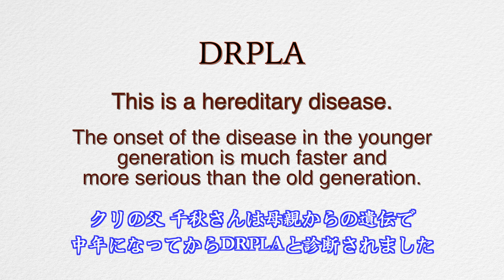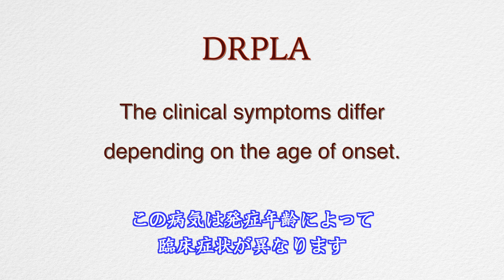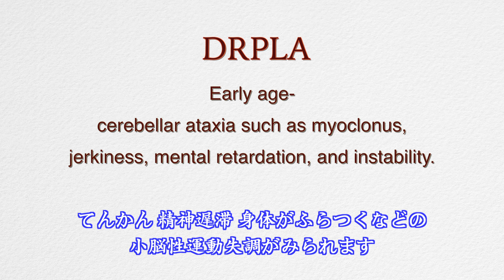[002] What is DRPLA? 難病DRPLAと闘う家族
DRPLA is a rare brain disease. It is a progressive disorder of ataxia.

Explain DRPLA by introducing family example.
Please note that symptoms vary from person to person.